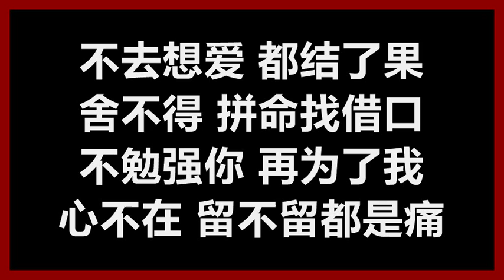张惠妹 - 《我可以抱你吗》 [歌词]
张惠妹
《我可以抱你吗》
作词：小虫
作曲：小虫
编曲：江建民

外面下着雨　犹如我心血在滴
爱你那么久　其实算算不容易
就要分东西　明天不再有关系
留在家里的衣服　有空再来拿回去

不去想爱　都结了果
舍不得　拼命找借口
不勉强你　再为了我
心不在　留不留都是痛

我可以抱你吗　爱人　让我在你肩膀哭泣
如果今天　我们就要分离　让我痛快地哭出声音
我可以抱你吗　宝贝　让(容)我最后一次　这样叫你
你也不得已　我会笑笑的离去